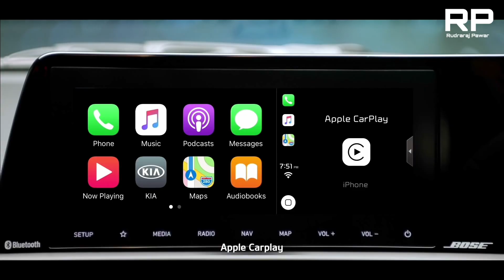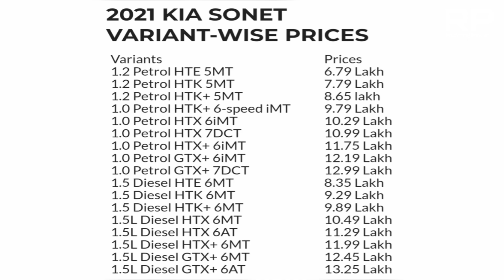2021 KIA SONET - Full Review in Hindi | Kia Sonet New Logo , New Variants | Rudraraj Pawar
Kia Sonet 2021 - Full Review | Rudraraj Pawar |

About This Video - I'll give you a full review on the 2021 Kia Sonet

Topics-
kia sonet 7 seater
kia sonet htk plus 1.2 petrol
kia sonet top model
kia sonet automatic